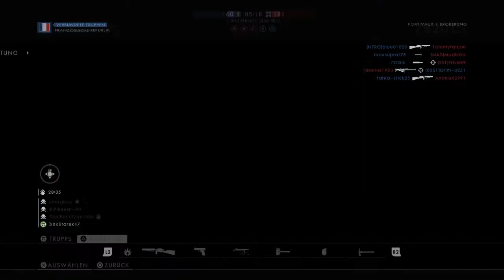Battlefield 1 | 🔫 Die schlimmste HURE | Let's play MP [deutsch] # 245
Let's play Battlefield 1 Multiplayer / Eroberung.

Unglaublich! Schon über 200 Episoden in Battlefield 1 und ihr habt immer noch Bock uns dabei zuzusehen, wie wir Häuser und Schlachtfelder in deren Einzelteile zerlegen, dabei totalen Unsinn quatschen und manchmal sogar noch recht gut spielen. Und wir haben auch immer noch Bock auf euch, deswegen geht es weiter. Ein Ende ist nicht in Sicht :).